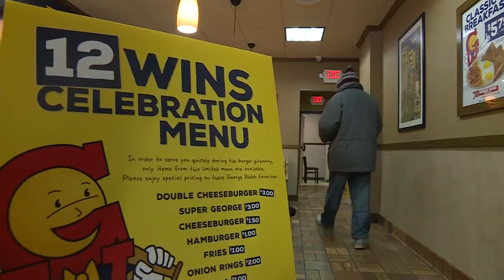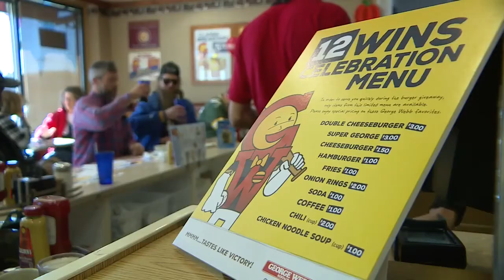George Webb burger giveaway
A fan base hungry for burgers and starving for a World Series. George Webb makes good on his promise with second burger give away